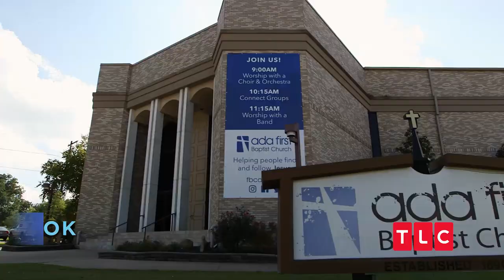John David and Abbie Tour the Church Where They First Met | Counting On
As they tour potential wedding venues, John David and Abbie visit the church where they first met.